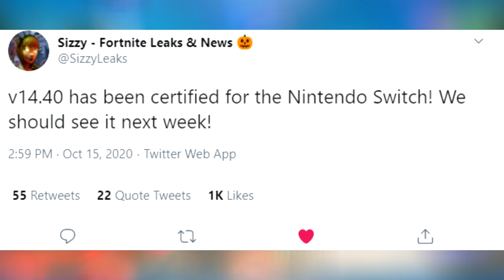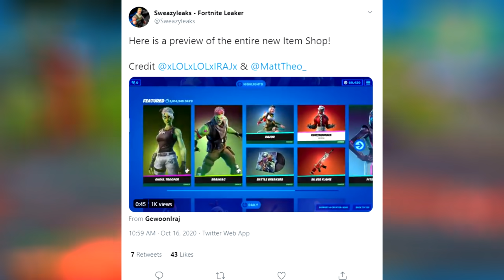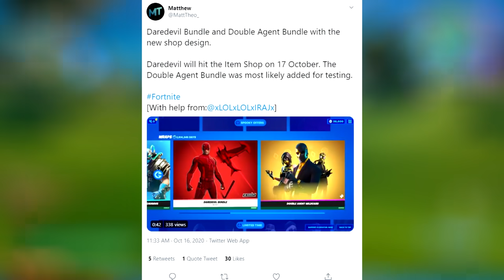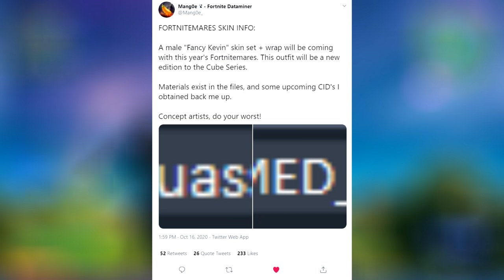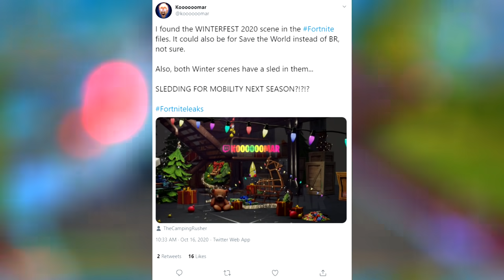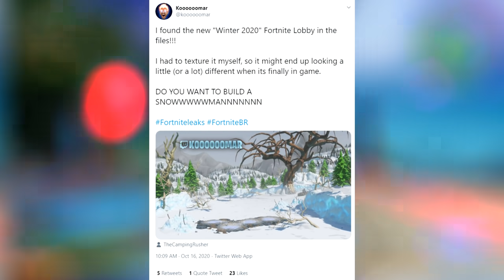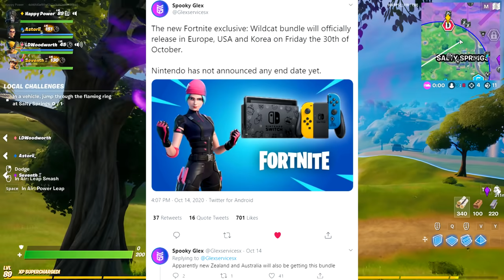NEW WINTERFEST 2020 LEAKS! *Christmas Mobility SLAY* FANCY KEVIN Skin, FORTNITEMARES Skins, v14.40!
Today's Video: NEW WINTERFEST 2020 LEAKS! *Christmas Mobility SLAY* FANCY KEVIN Skin, Fortnitemares 2020 Skin Leaks!